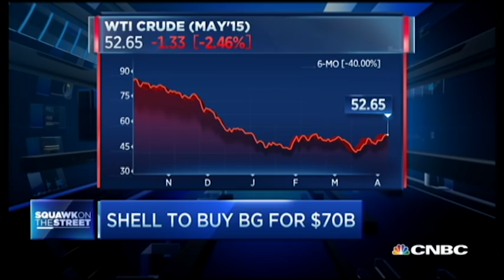Cramer: Shell Overpaid for BG | CNBC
CNBC's Jim Cramer explains why he believes Shell overpaid for BG.